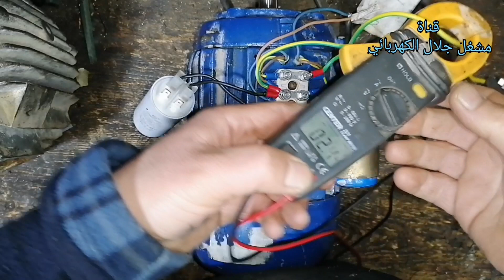إختيار المكثف المناسب للمحرك المجهول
هذه القناة فيها شرح  شرح كل ما يخص مهنة لف المحركات الكهربائية الواحد فاز والثلاثة فاز

تايمر الثلاجة
ثري phase